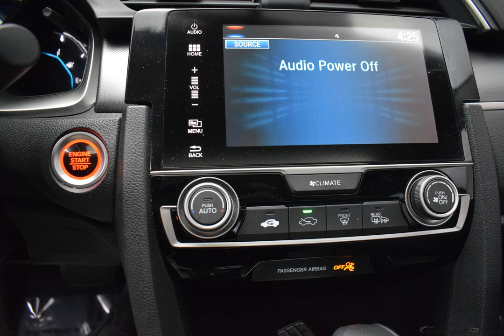2016 Modern Steel Metallic Honda Civic 4D Sedan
Certified Used 2016 Modern Steel Metallic Honda Civic 4D Sedan EX Black/Gray
Certified. Honda Certified Used Cars Details:

  * 182 Point Inspection
  * Vehicle History
  * Transferable Warranty
  * Warranty Deductible: $0
  * Roadside Assistance

HONDA CERTIFIED 7YR.100000 LIMITED WARRANTY, ONE OWNER, CLEAN AUTOCHECK, SUNROOF/MOONROOF, BOUGHT,SERVICED,TRADED HERE AT WOLFCHASE!, USB/HANDSFREE/BLUETOOTH, BACKUP CAMERA, LOCAL TRADE, Civic EX, Black/Gray Cloth.
Awards:
  * 2016 IIHS Top Safety Pick+ (When equipped with honda sensing)   * NACTOY 2016 North American Car of the Year   * 2016 KBB.com Brand Image Awards
2016 Kelley Blue Book Brand Image Awards are based on the Brand Watch(tm) study from Kelley Blue Book Market Intelligence. Award calculated among non-luxury shoppers.  Kelley Blue Book is a registered trademark of Kelley Blue Book Co., Inc.